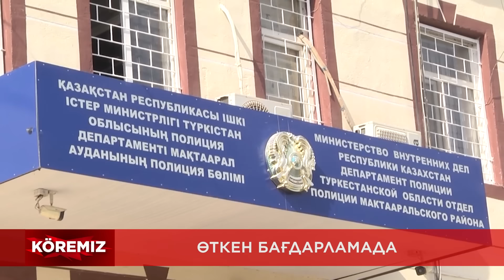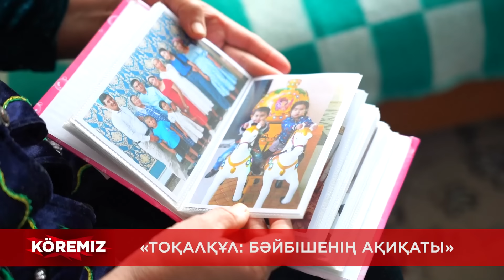Тоқалқұл: Бәйбішенің ақиқаты / KOREMIZ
Бәйбішенің ақиқаты - 2 бөлім

Бүгін Айгүл Жүзбаева бәйбішемен  жүздесіп, беттесуге дайын екенін мәлімдеді.
Ал  Мелдібай Күрімбаев тоқалымен татуласып, қайта бас қосқысы келетінін ашық айтты.

Айгүл Жүзбаева бұған не деп жауап бермек?

- Ал бәйбіше мен тоқалдың тартысы немен аяқталады?

- Екі кеменің басын ұстаймын деп, басы дауға қалған күйеудің базынасы мен ақиқаты қандай? ӘЛЕУМЕТТІК  ЖЕЛІ📌